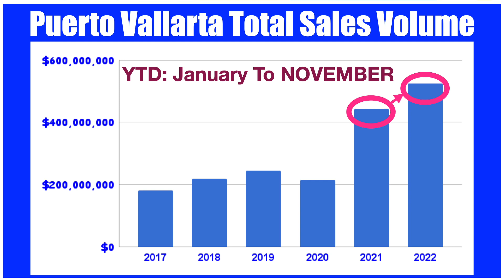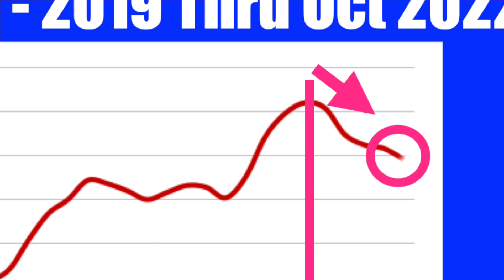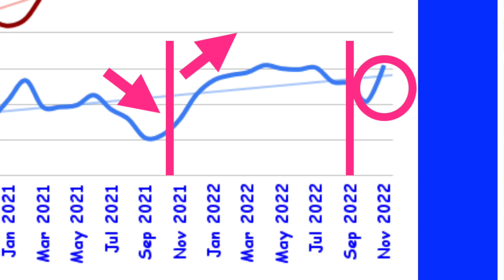Update December 2022, Puerto Vallarta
It's early December of 2022 and the November market stats are in. In this video we see how the Puerto Vallarta market is holding up given the challenges in the real estate markets of the US and Canadian markets to our north.

LUXURY CONDO RENTAL IN THE HEART OF ZONA ROMANTICA
Are you planning to visit Puerto Vallarta and looking for a great place to stay? Check out this 1 Bedroom, 2 Bathroom fully equipped, luxury condominium right in the heart of Puerto Vallarta’s famous Zona Romantica neighborhood:

SPANISH LESSONS WITH LIVE TUTOR
If you love Mexico as much as I do, then you’re probably working hard on getting your Spanish up to speed. Why not take your studies to the next level and begin working one on one with a highly qualified, live, online instructor. This is my preferred way to learn, and I've been using a great language learning site called PrePly.com for several years now.

More great videos about buying vacation and investment properties in Puerto Vallarta

NOTE:
Investing involves risks, and it is important to conduct thorough research and seek professional guidance before making any investment decisions. The content presented here is based on the available information at the time of the video, and market conditions may have changed since then. The views and opinions expressed in this video are those of the speaker and do not necessarily reflect the official policies or positions of any organization. Always exercise caution and consider your individual financial goals and risk tolerance before making any investment choices.

NOTE: INFORMATION IS RELIABLE BUT NOT GUARANTEED. ALL PRICING IS SUBJECT TO CHANGE
The creator of this content is not a CPA, attorney, insurance agent, or financial advisor and the information in these videos shall not be construed as tax, legal, insurance, construction or financial advice. DO NOT make buying or selling decisions based on this content. Tax laws and immigration/residency policies in Mexico are subject to change and should be discussed with a qualified Mexican accountant. Always work with local experts when considering a foreign property investment. Any use of other media is by fair-use only.